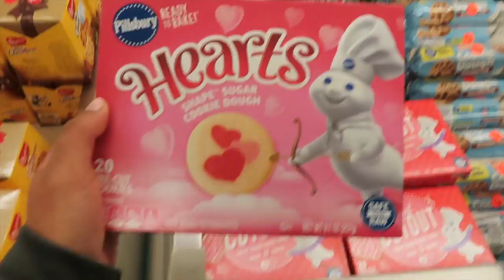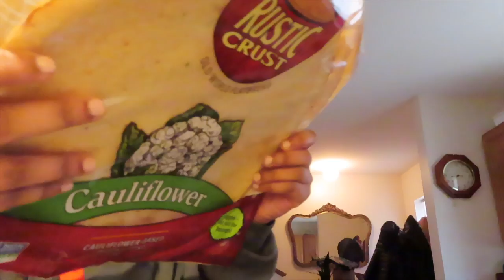Cook With Us!!! 👩🏾‍🍳| Vlog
~SOCIALS~